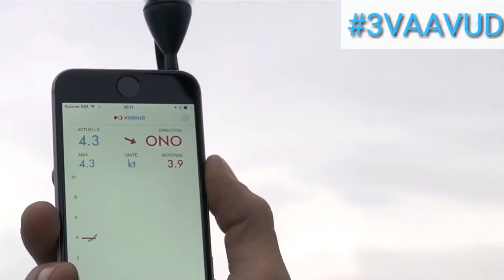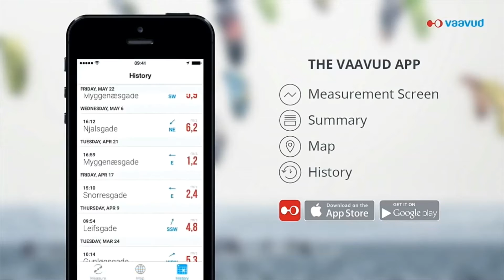Coolest Gadgets On Amazon